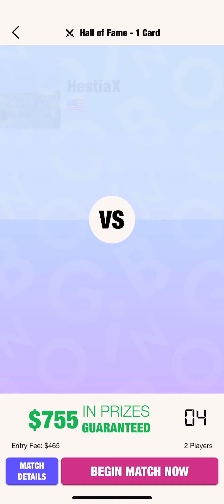Skillz | Blackout Bingo $755 Games (2) | Pro Player Gameplay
Here's high level gameplay of two$755 games in Blackout Bingo from a pro player.

Game 1: 0:00
Game 2: 2:22

Wanna try it out for yourself?